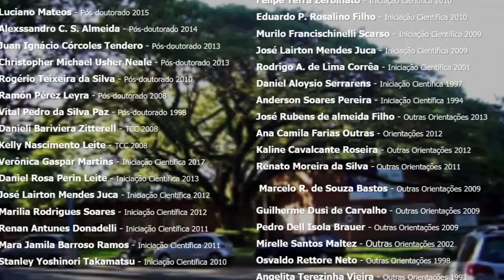Homenagem ao Prof. Dr. José Antônio Frizzone - LEB/ESALQ/USP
No dia 07 de abril de 2018, Ex-alunos Orientados do Prof. José Antônio Frizzone, vieram de todos os cantos do Brasil para lhe prestar homenagem por todo seu tempo de carreira. A homenagem iniciou-se com uma surpresa ao professor, encontrando com seus ex-alunos em uma antiga sala do programa de Pós-graduação em Irrigação e Drenagem, hoje Engenharia de Sistemas Agrícolas. Após a apresentação de um vídeo com depoimentos de seus alunos, todos seguiram para um almoço de confraternização. Foi um dia marcado por reencontros e muita emoção. Nossos agradecimentos à tudo que o Prof. José Antônio Frizzone nos proporcionou, na formação, na carreira e também neste dia!